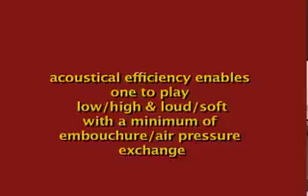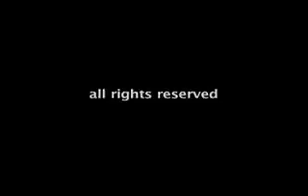no 26; the philosophy of choosing equipment